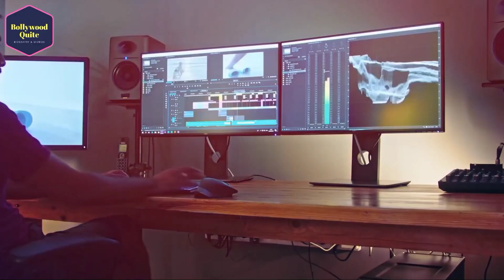Shiva Rindani Biography / जानिए कहा है 90s का यह खूंखार खलनायक